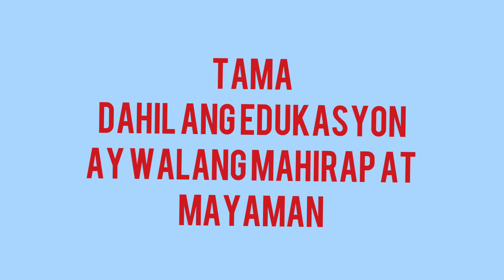The Half Sister /Part 2